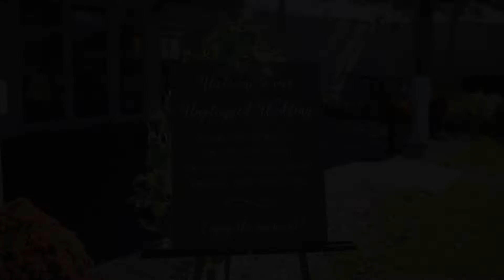Picture This Wedding: Abbie & Dalton's Highlights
Abbie and Dalton's highlight video.